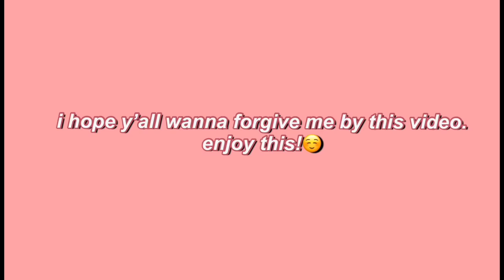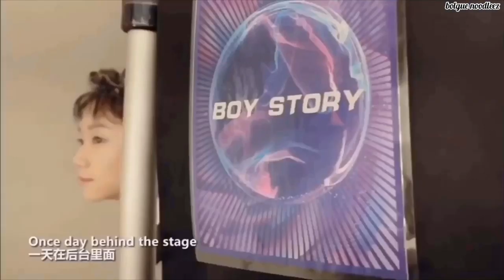Boy Story funny moments #5 || Bolgue Noodleez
helloooo~
sorry for made y’all waited sooo long for this part 5. but it’s here now guys, i made this special for BOSS☺️. sorry this video kinda short, i confuse cause i didn’t found any boystory’s video with engsub and that so hard for me. i hope i can make the duration to be longer in the next video. sorry for didn’t upload anything for about 5 months cause i live in a dorm and i can’t use phone😭. also don’t forget follow my acc @boystory_randomly on insta yay yayy see you on another videos!❤️🤪